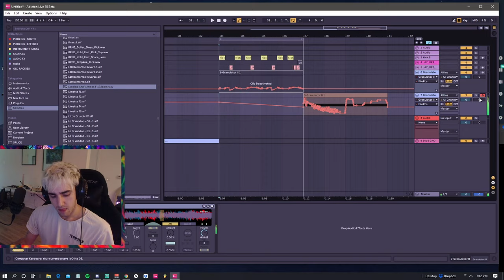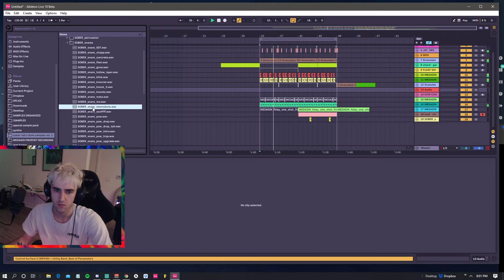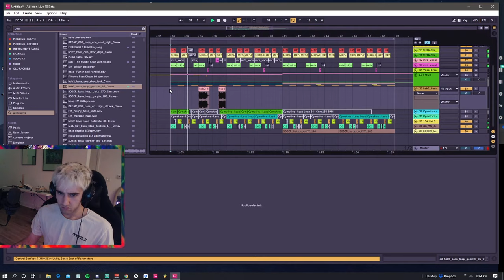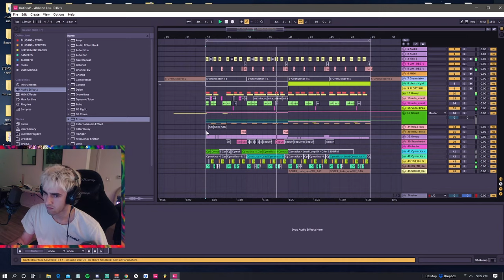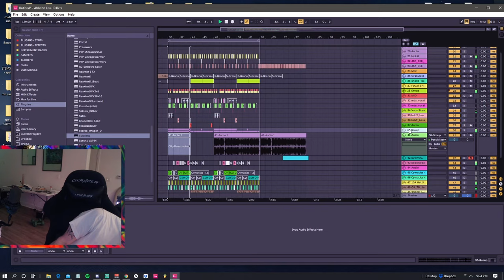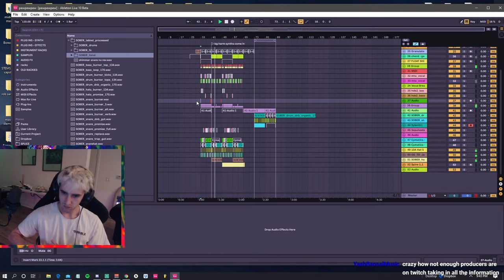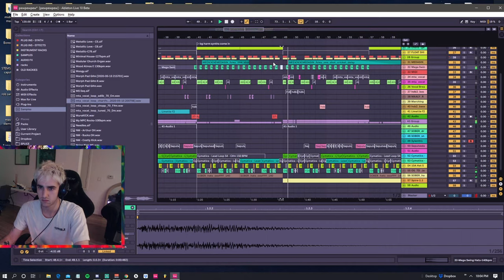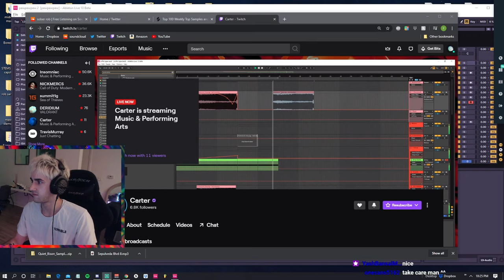sober rob (sound design n new ideas) Twitch Sream